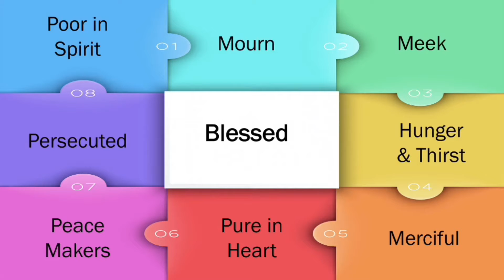The Process of Joy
Jesus Principles and the Practice of Joy: Lesson 2 - (Matthew 5.1-6)
"The Process of Joy" (Aubrey Johnson)
Sunday PM Worship
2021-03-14